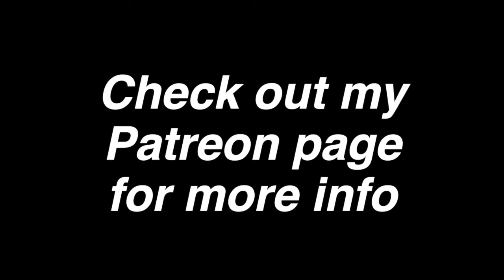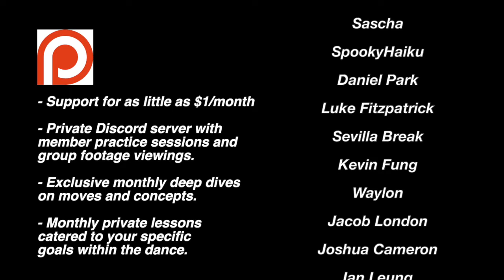Knee Switches - Footwork Tutorials - Breaking the Basics #78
This breaking footwork step is a one of the basic steps of knee rocking.  Knee switches are a useful way of dancing with your footwork that's different from the typical CCs or hooks.

About Breaking the Basics:
Breaking the Basics is a bboy/bgirl tutorial series designed to show people how to create their own moves based off of the basic movements of breaking.